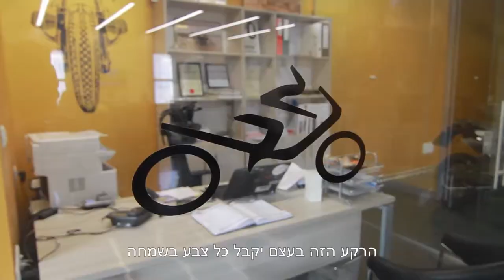מחוברים לעסק פרומו לפרק 4 - אוה סמואלוב בעלים של סטודיו לעיצוב בבתי יוקרה ודירות להשקעה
מחוברים לעסק פרק 4 - פרומו
פרומו לפרק 4, אוה סמואלוב מעצבת, שתראה לכם איך חיבור עם הלקוח, יוצר עיצוב ייחודי - בקרוב!